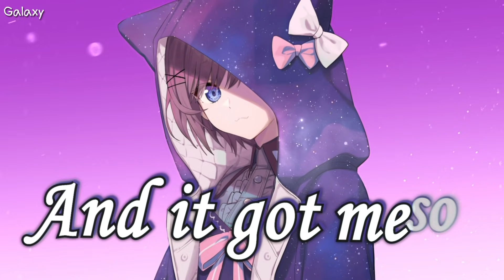「Nightcore」→ IH8EVERY1 - (Lyrics)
♞⚏⚏⚏⚏⚏⚏⚏⚏   BE GUARDIAN  ⚏⚏⚏⚏⚏⚏⚏⚏♞
 ⚏⚏⚏⚏⚏⚏⚏ ⧐ SONG INFORMATION ⧏ ⚏⚏⚏⚏⚏⚏⚏
▹ Song ▸ IH8EVERY1 ( I Hate Everyone But You)
▹ Artist(s) ▸ Sarah Barrios

★ and me!

🎤 Lyrics

I hate everyone but you
And it’s got me so confused
Can’t stand Cinderella
But fairy tales must come true
‘Cause I hate everyone but
You, you, you (hey)

I don’t really like most people
‘Cause they make me roll my eyes
And it don’t take a lot for me
To leave a room without goodbyes
But something ’bout the way I don’t
Wanna die when I’m with you
I guess I wouldn’t be upset
If you stuck around for good

Oh, I
Na-na-na-na
Na-na-na-na
Can’t stand Cinderella

I’m not usually one for a party
And I’d rather stay at home
But if you’re gonna be there
I don’t know, well maybe I’ll just go
Something ’bout the way I kinda
Like when you’re around
There’s something ’bout the way I don’t feel
Like I’m gonna drown

Oh, I
Na-na-na-na
Na-na-na-na
Can’t stand Cinderella

(Na-na-na-na
Na-na-na-na)

Oh, I
Na-na-na-na
Na-na-na-na
Can’t stand Cinderella
‘Cause I hate everyone but you